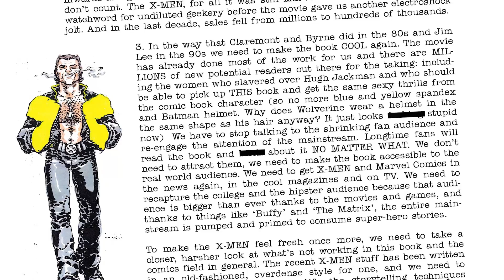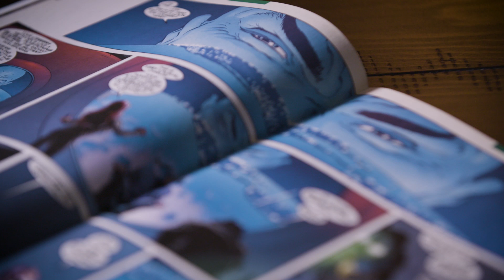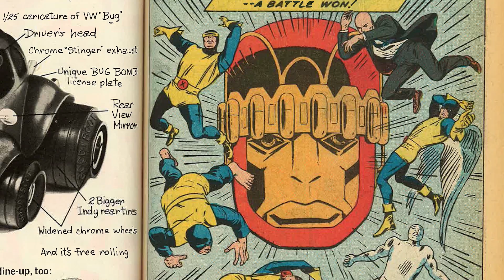The History of the X-Men: NEW X-MEN | Seminal Moments: Part 4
Writers and editors at Marvel look back at Grant Morrison and Frank Quitely's definitive X-Men run with 2001's NEW X-MEN.